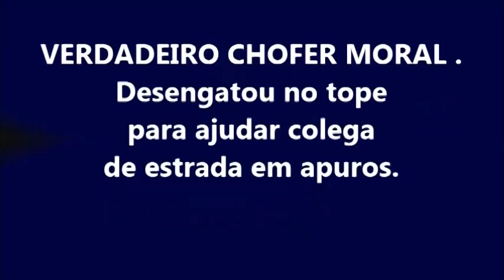Caminhoneiro desengata no tope para puxar colega de profissão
Companheirismo e humuldade verdadadeiros irmãos da estrada
Um caminhoneiro desengatou sua carreta no tope para ajudar um outro colega de profissão em apuros, bons exenplos de amizade na estrada

Nosso Email para assuntos comerciais e parcerias
Siga também o nosso Instagram